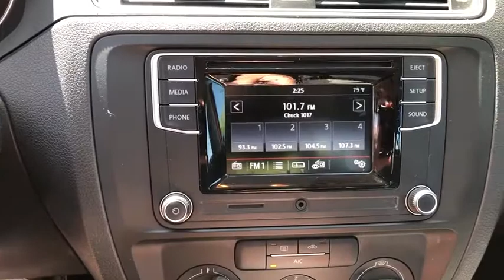2017 Volkswagen Jetta Charleston, Mt. Pleasant, West Ashley, North Charleston, Summerville, SC 40086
Used 2017 Volkswagen Jetta available in Mount Pleasant, South Carolina. Servicing the Mt. Pleasant, West Ashley, North Charleston, Summerville, SC area.
2017 Volkswagen Jetta 1.4T S - Stock#: 40086A - VIN#: 3VW2B7AJ9HM245663

2017 Volkswagen Jetta 1.4T S 1.4T S 2-Tone Black/Ceramique w/V-Tex Leatherette Seat Trim.brbrCARFAX One-Owner.brbr28/38 City/Highway MPGbrbrAwards:br  * 2017 IIHS Top Safety Pick+   * 2017 KBB.com 10 Best Used Compact Cars Under $15000   * 2017 KBB.com 10 Coolest New Cars Under $18000brbrWhile every effort is made to ensure the accuracy of the information on this site errors do occur so please verify information with a customer service agent. Prices do not include destination charges or any additional accessories . A $499.00 Closing Fee is included in the advertised price. All prices and offers are before state city and county tax tag title and license fees. Out of state buyers are responsible for all state county city taxes and fees as well as title/registration fees in the state that the vehicle will be registered. All other discounts are contingent on approved credit through VCI. All prices and offers include all incentives which the dealer retains unless otherwise specifically provided. The full cash price charged at any dealership depends on many factors including all products and services bought with the vehicle.